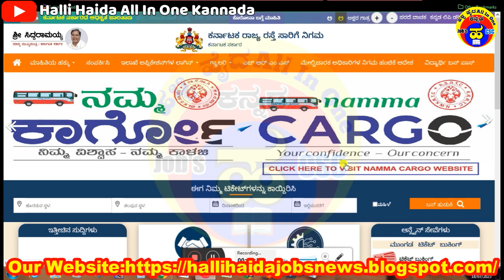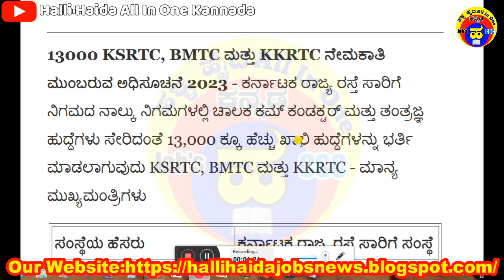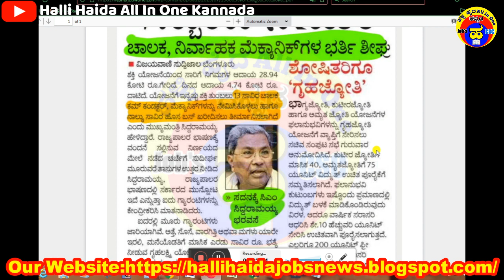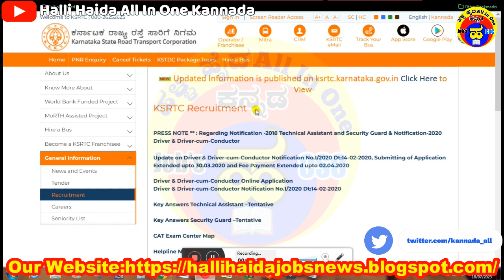13000 KSRTC,BMTC ಮತ್ತು KKRTC ನೇಮಕಾತಿ 2023|Driver Cum Conductor & Technician Posts|SSLC Pass DL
13000 KSRTC,BMTC ಮತ್ತು KKRTC ನೇಮಕಾತಿ 2023|Driver Cum Conductor & Technician Posts|SSLC Pass DL|

ksrtc recruitment 2023,
ksrtc recruitment 2023 apply online,
ksrtc recruitment 2023 karnataka,
ksrtc recruitment 2023 notification,
ksrtc recruitment 2023 malayalam,
ksrtc recruitment 2023 syllabus,
ksrtc recruitment 2023 documents,
ksrtc recruitment 2023 kerala,
ksrtc recruitment 2023 official website,
ksrtc swift recruitment 2023,
ksrtc cooperative society recruitment 2023,
ksrtc recruitment 2023 how to apply,
ksrtc swift recruitment 2023 apply online,
how to apply ksrtc recruitment 2023,
how to apply ksrtc recruitment 2023 in kannada,
ksrtc recruitment,
ksrtc jobs 2023 conductor karnataka,
ksrtc jobs 2023 driver conductor kerala,
ksrtc conductor recruitment 2023,
ksrtc swift driver recruitment 2023,
ksrtc driver recruitment 2023,
ksrtc employees credit cooperative society recruitment 2023,
ksrtc new recruitment 2023,
ksrtc credit co-op society recruitment 2023,
ksrtc jobs 2022,
ksrtc recruitment 2022,
ksrtc iti jobs,
ksmcl recruitment 2022